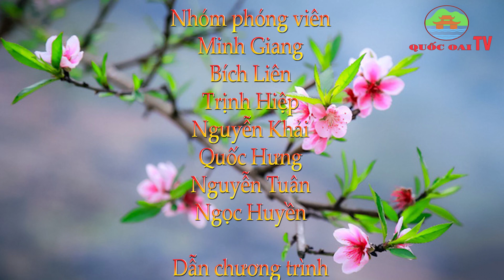Huyện Quốc Oai: BẢN TIN TỐI CỦA TRUNG TÂM VHTT&TT HUYỆN QUỐC OAI NGÀY 12/12/2023